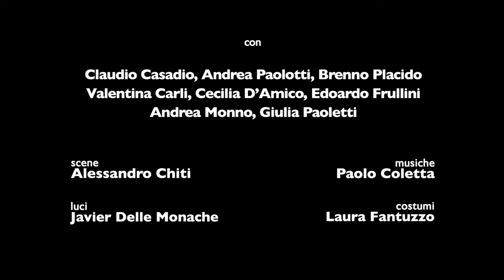La Classe - trailer promozionale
di VINCENZO MANNA
con CLAUDIO CASADIO, ANDREA PAOLOTTI, BRENNO PLACIDO
e con Edoardo Frullini, Valentina Carli, Andrea Monno, Cecilia D'Amico, Giulia Paoletti
regia di GIUSEPPE MARINI
una produzione Società per Attori, Accademia Perduta/Romagna Teatri, Goldenart Production
in collaborazione con Tecnè, Società Italiana di Riabilitazione Psicosociale, Phidia
e il sostegno di Amnesty International Sezione Italia

scene Alessandro Chiti
costumi Laura Fantuzzo
musiche Paolo Coletta
light designer Javier Delle Monache